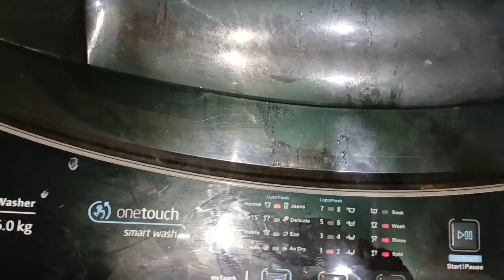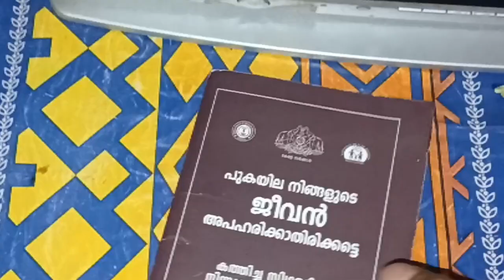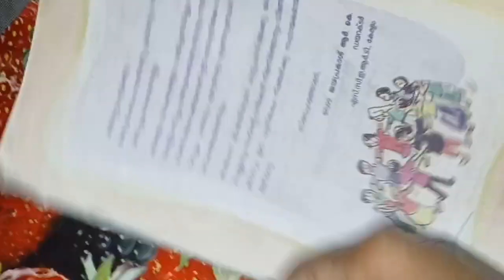എന്റെ വീട്ടു വിശേഷങ്ങളും പിന്നെ സ്കൂളിലെ മീറ്റിംഗ് വിശേഷവും /morning routine/day in my life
ANSHUS'WORLD/daily vlog
# village cooking
# Parents meeting